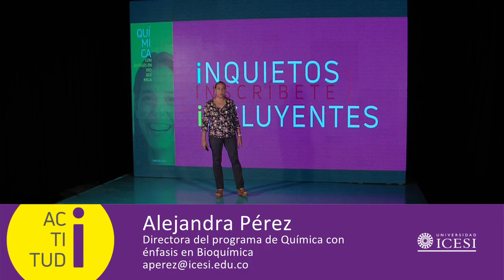Química con énfasis en Bioquímica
¿Tienes curiosidad y entusiasmo por aprender y descubrir? ¿Disposición y capacidad crítica para aprender las teorías científicas? ¿Gusto por las ciencias naturales?

Bienvenido a la Química, una ciencia que te aporta todos los elementos para descubrir los misterios de la materia y sus transformaciones y aportar al progreso de nuestra región y el mundo.